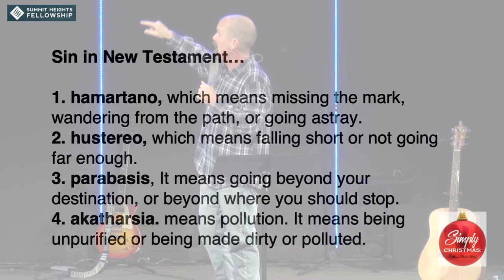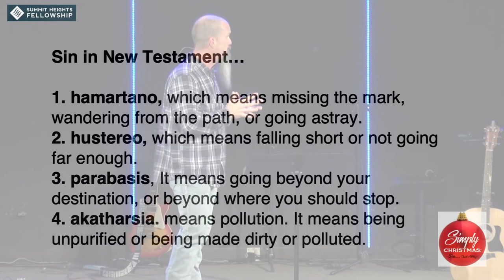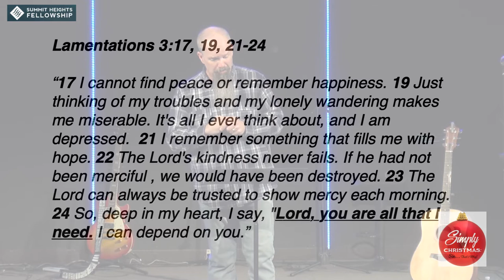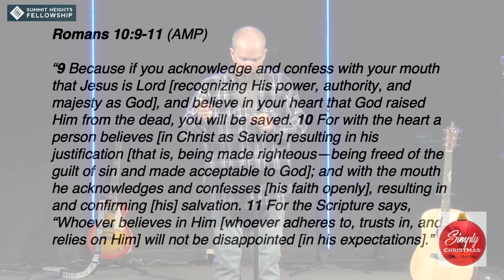December 22, 2019 Edward Crouch Simple Christmas Sin, Thats Why!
Edward Crouch
Simple Christmas
Sin, Thats Why!